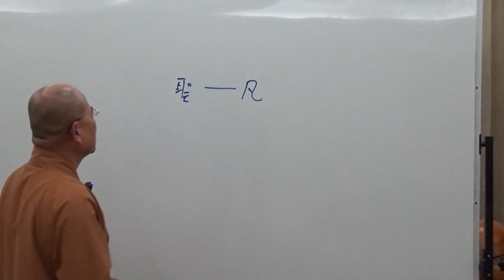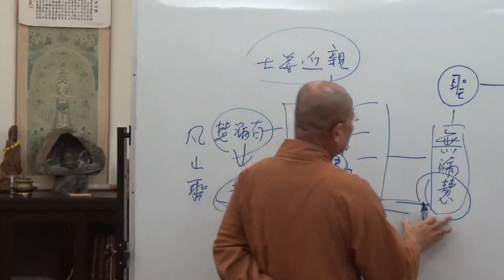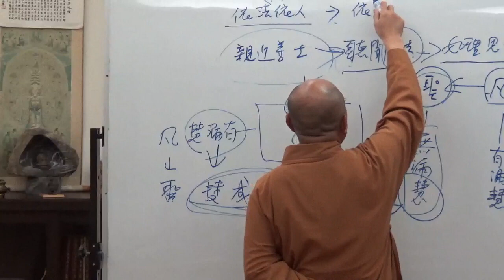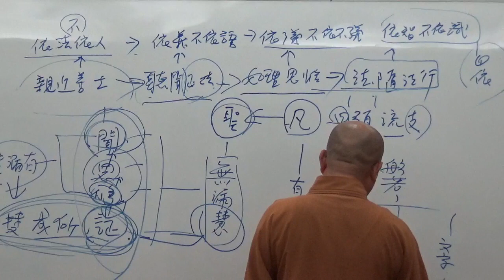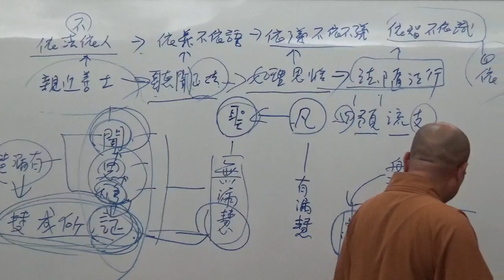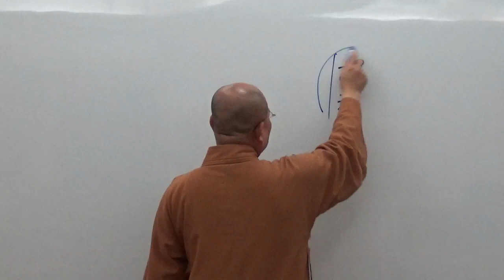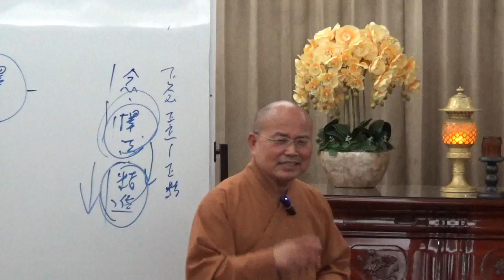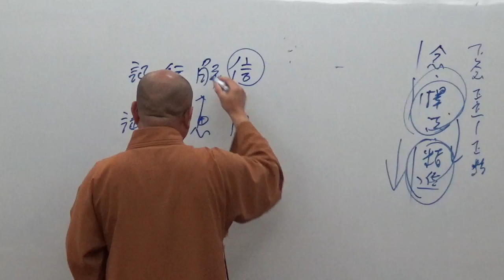成佛之道 101-2~如正法師